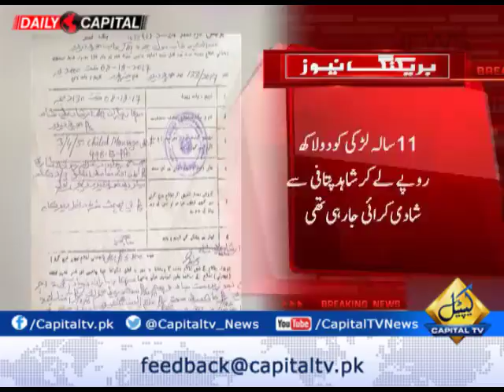Police foil minor girl's marriage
Police foil minor girl's marriage attempt to  a 30-years old man. 11 years old girl is allegedly being forced to marriage a 30 years old man in Khairpur's District.